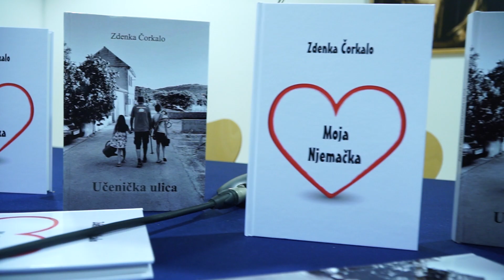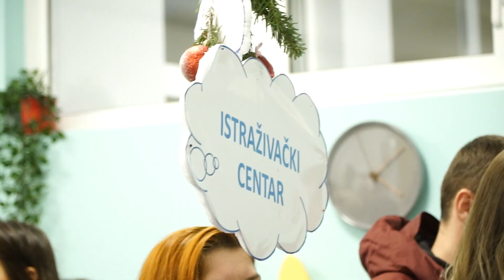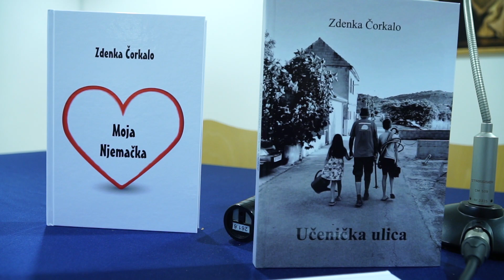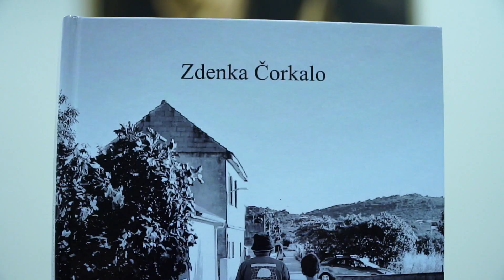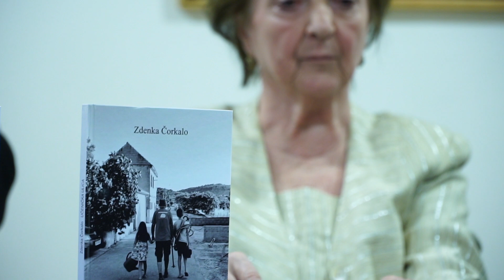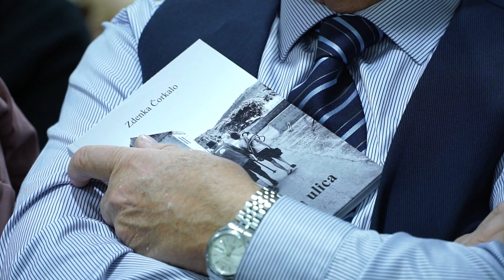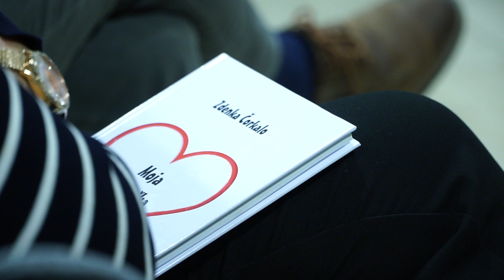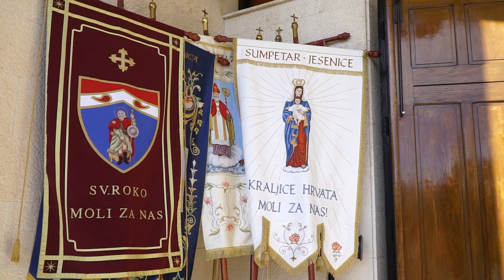Radosna vijest (12. 12. 2023.)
1. Na Dračevcu blagoslovljene nove prostorije dječjeg vrtića Dobri, podružnica "Abba"
2. Predstavljene nove dvije knjige dr. Zdenke Čorkalo: "Moja Njemačka" i "Učenička ulica"
3. Svečano proslavljen blagdan sv. Nikole biskupa u Krilu Jesenice